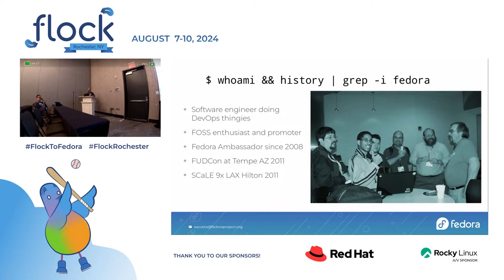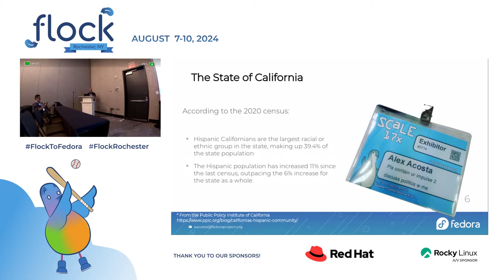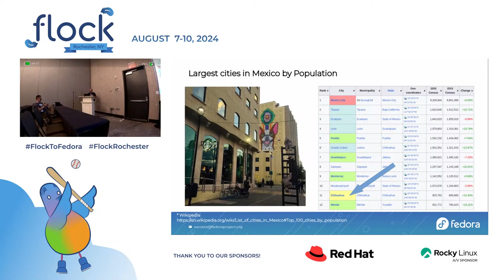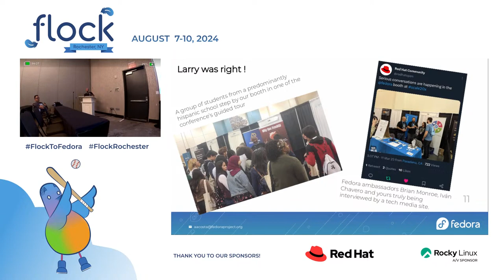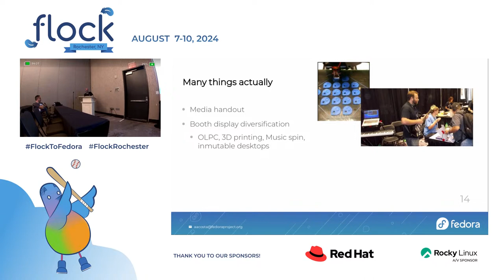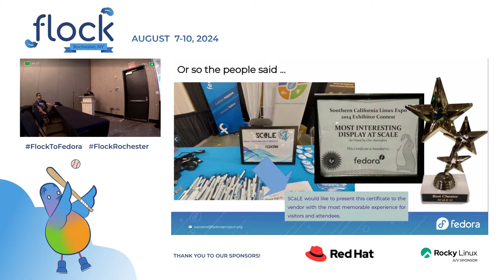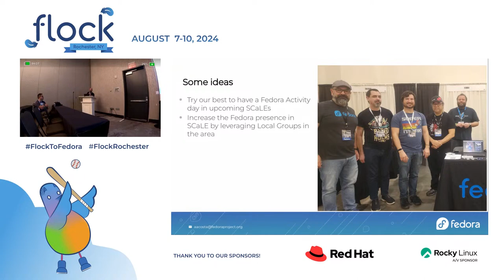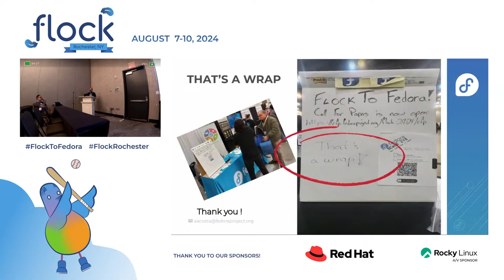Flock 2024 Far from home but not from tongue A Mexican dude promoting Fedora in Los Angeles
Fedora has had presence for most of the editions of the Southern California Linux Expo (SCaLE). In this talk, I'll share my personal experience representing Fedora in a location where the Spanish speaking population is estimated in around 5 million people. From booth duty, to talks and presentations, to Fedora Activity days and so.

This talk was originally presented at Flock 2024 in Rochester, NY by Alejandro Acosta.